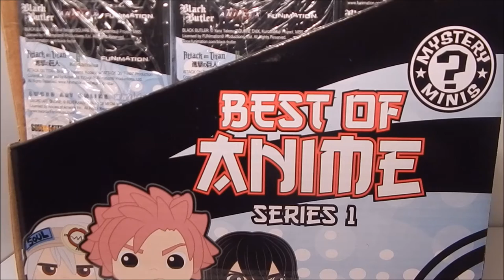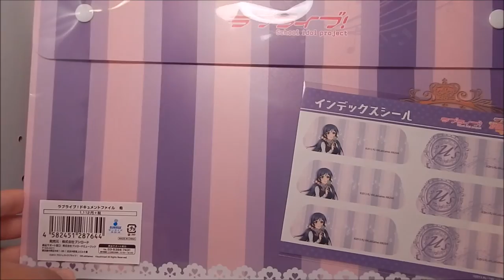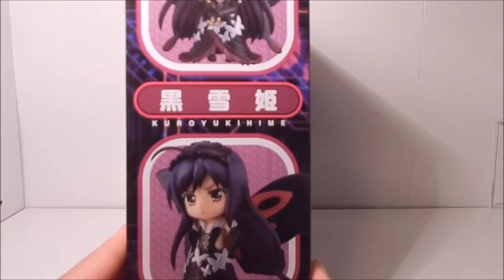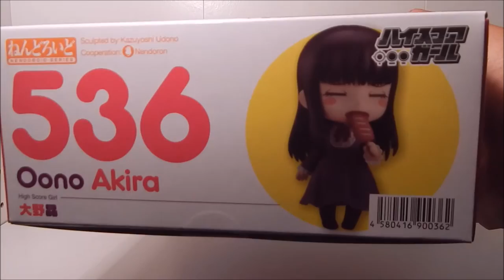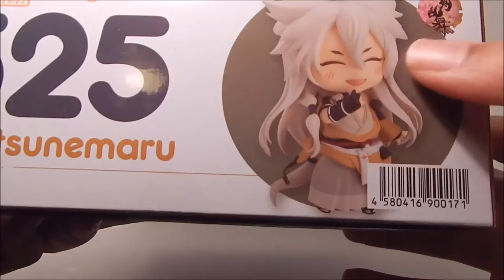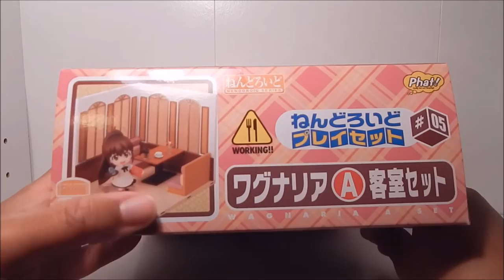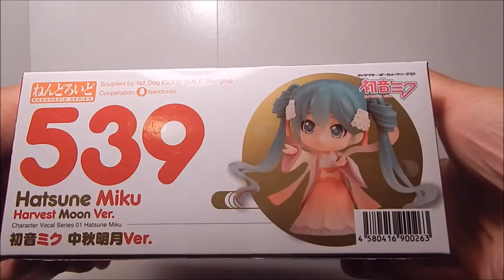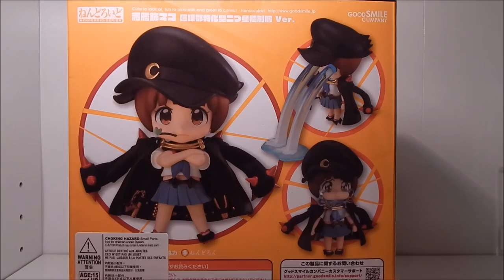November 2015 Anime/Figure Haul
November 2015's haul!

Loot:
AmiAmi:

Love Live! Document File: Nozomi
Nendoroid #536 Akira Oono [High Score Girl]
Nendoroid #249 Kuroyukihime [Accel World] (pre-owned)
Nendoroid #541 Honoka Kosaka: Training Outfit ver. [Love Live!]
Nendoroid #525 Kogitsunemaru [Touken Ranbu Online]

Nendoroid #539 Hatsune Miku: Harvest Moon Ver.
Nendoroid #515 Mako Mankanshoku: Fight Club-Spec Two-Star Goku Uniform Ver.

Mandarake:

Nendoroid Playset #05 : Wagnaria A Set - Guest Seating [Working!!!] (pre-owned)